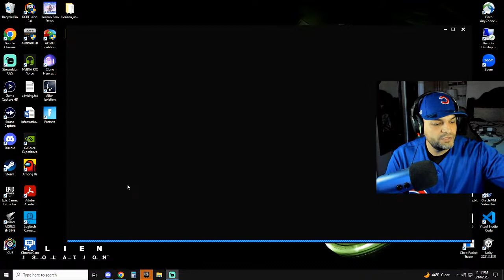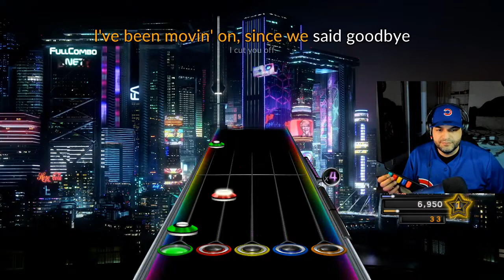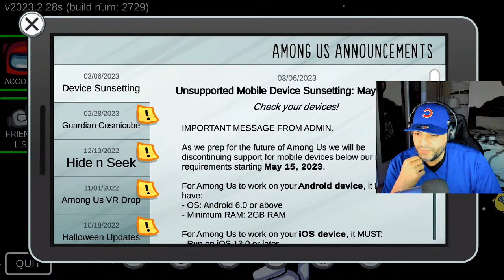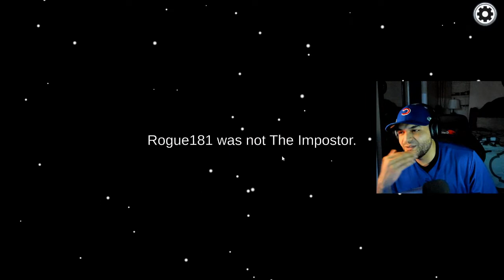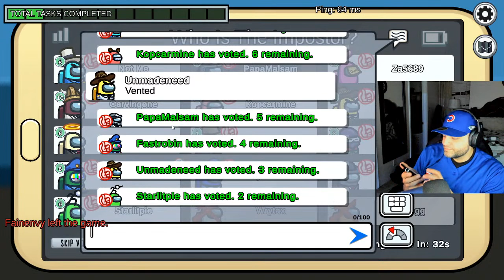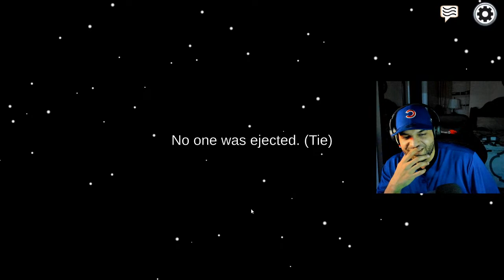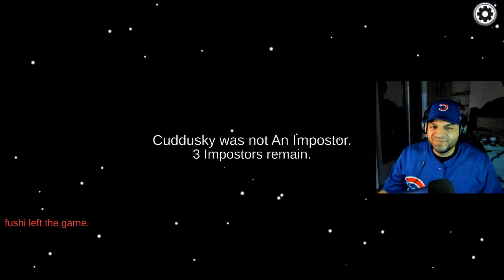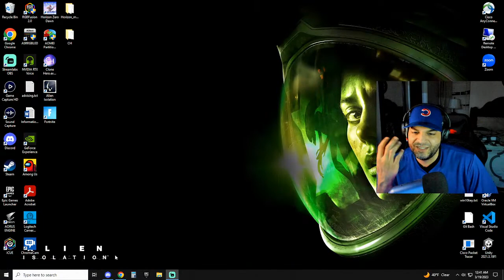Drinking playing FN bet.